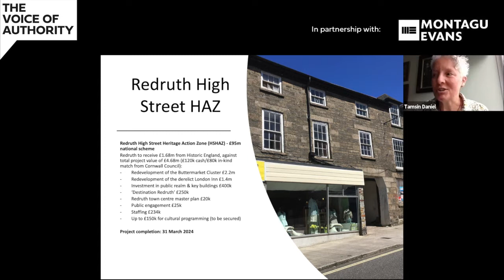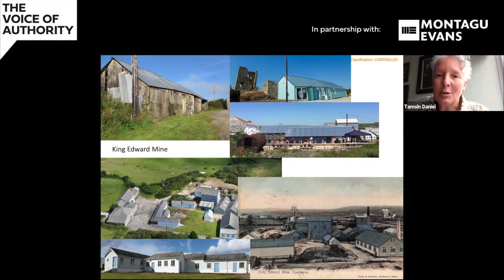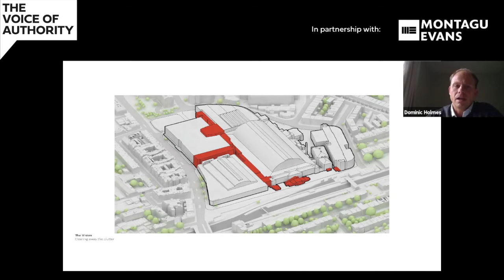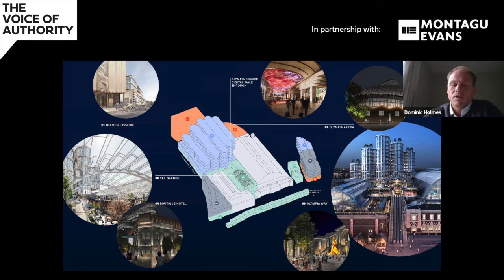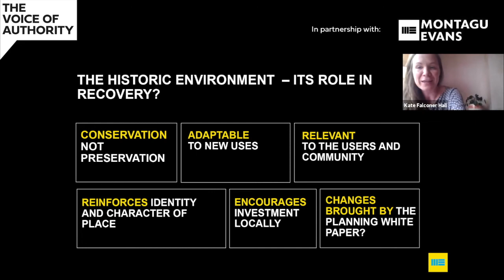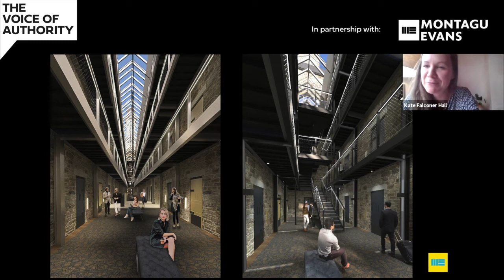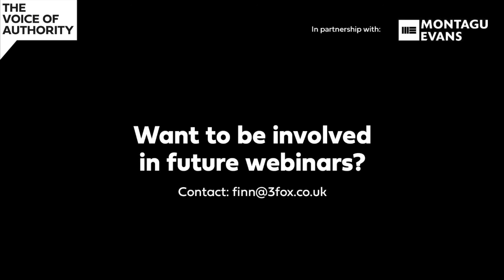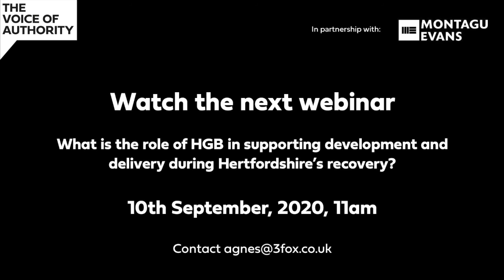The Voice of Authority: how much do we value heritage in the rush to recovery?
In the best of times, arguably, the planning process can give too much weight to economic growth as opposed to heritage. As councils push forward recovery programmes, is there a danger of consents being granted for the sake of action and progress, which might under-value heritage assets? How important is it to use the past as inspiration for the present and future, and where does that fit in measures of viability? Tune in to hear three case studies of how regeneration projects are tackling these issues.

Featuring:

Kate Falconer Hall, associate, planning and development, Montagu Evans
Tamsin Daniel, heritage services manager, Cornwall Council (and Redruth High Street Action Zone project manager)
Dominic Holmes, director of development on Olympia, Yoo Capital